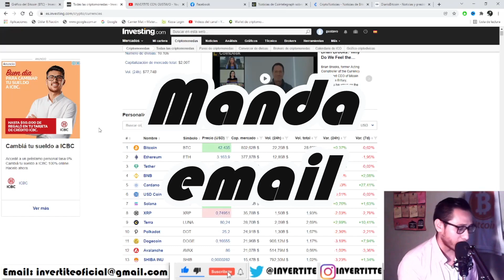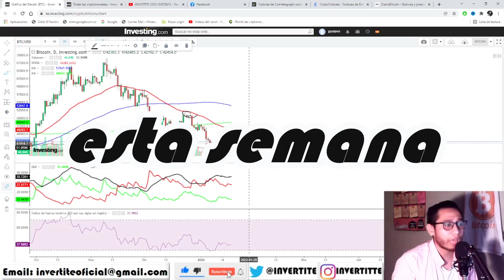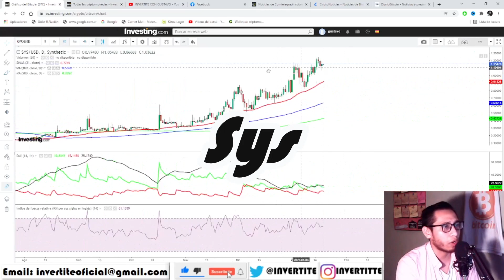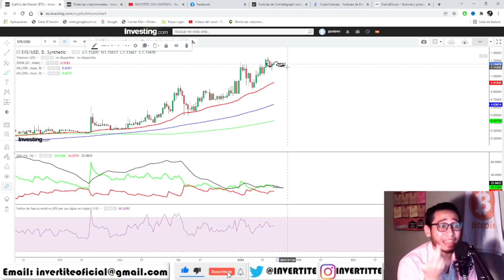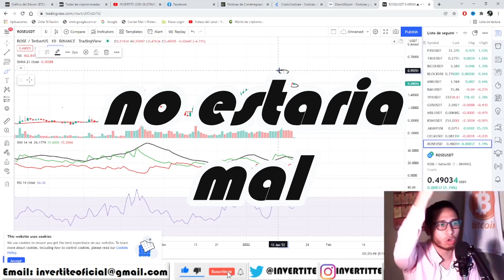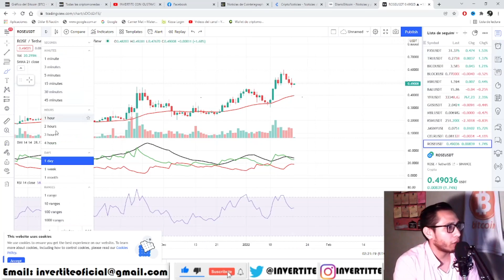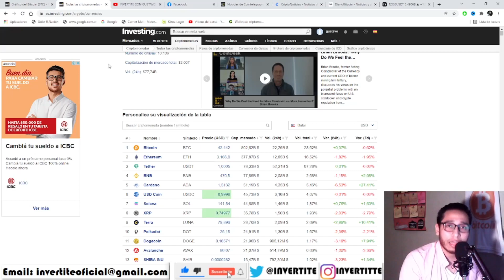BITCOIN - ROSE - SYS:¡NO ESTA TAN MAL! Analisis BTC HOY Oasis Network SYSCOIN